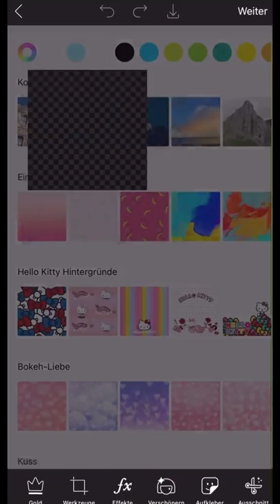Fotoidee für Zuhause 🥰 | Tutorialsbykati